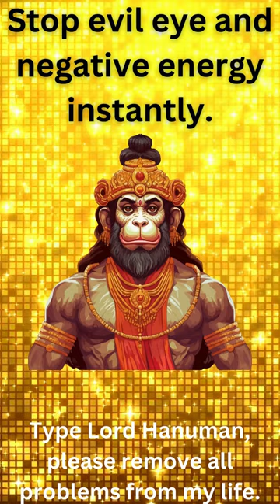"OM MAHAVIRAYA NAMAH" | Lord Hanuman Mantra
**Chant This Hanuman Mantra to Instantly Stop the Evil Eye and Negative Energy**

"OM MAHAVIRAYA NAMAH" is a powerful mantra dedicated to Lord Hanuman, the embodiment of strength, courage, and protection. By chanting this mantra, you can shield yourself from negative energies and ward off the evil eye. This sacred invocation calls upon Lord Hanuman's divine powers to bring immediate relief from harmful influences and restore peace and positivity in your life. Embrace the protective energy of "OM MAHAVIRAYA NAMAH" and experience the transformative power of Hanuman's blessings.